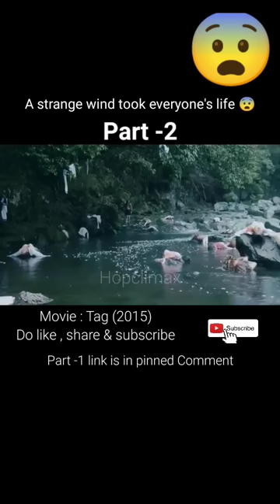A strange wind 😨 took everyone's life (Part -2 ) / Tag 2015 / movie explained in hindi /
A strange wind 😨 took everyone's life (Part -2 ) / Tag 2015 / movie explained in hindi / @hopclimax

Movie : Tag 2015

Distributed by - Shochiku , Universal Pictures , NBCUniversal Entertainment Japan, Asmik Ace

black pink funny moments
bhoot kahani
bhoot kahaniya
aahat#asmr
wednesday full summary im hindi